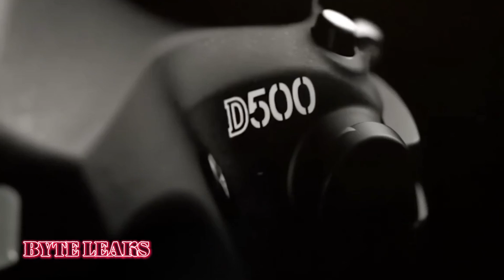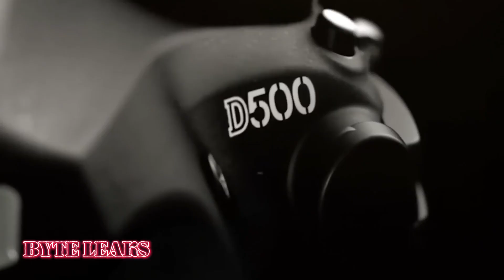Nikon Z90 Confirmed Specs – Nikon’s Most Powerful APS-C Mirrorless Yet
The Nikon Z90 is finally confirmed, and this video breaks down every major spec, leak, and performance detail you need to know. From full specifications to video capabilities, autofocus upgrades, sensor performance, and how it compares to Nikon’s Z8 and Z9, this is the most complete Nikon Z90 overview you’ll find.

We explore whether the Z90 is the true modern successor to the Nikon D500 in the mirrorless world and how it stacks up against other APS-C options like the rumored Nikon Z80. You will also learn about its expected price, photo and video performance, rumored 4K/120 and 6K capabilities, build quality, and how it fits into Nikon’s 2025 mirrorless roadmap.

If you’re tracking Nikon mirrorless rumors, want a full Z90 specs breakdown, or are debating between Nikon’s APS-C and full-frame mirrorless cameras, this short but focused analysis gives you all the key answers in one place.

nikon z90 full specs
nikon z90 confirmed specs
nikon z90 mirrorless camera leaks
nikon z90 video specs explained
nikon z90 vs nikon z8
mirrorless nikon d500 successor
nikon z90 release date rumors
nikon z80 vs nikon z90
nikon mirrorless camera 2025
nikon z90 full specification breakdown